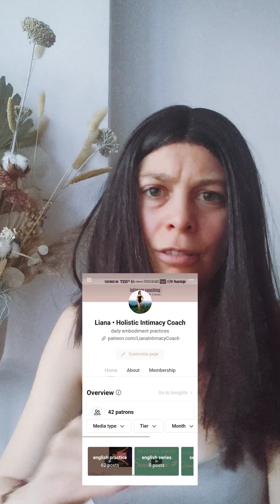Is most of our generation doomed to remain single?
What is the way out of the current dating pickle?

Individual Coaching (only 5 spots/month)

ABOUT LIANA:
- her full birth name is Andreea-Liana, but she goes by Liana
- she's founded two eco-social movements in her home country (cleanup and afforestation), though nowadays she',s no longer publicly associated with any of them (two “Steve Jobs-like” experiences in her professional past)
- she wrote two books so far (one on the first eco-movement, the country cleanup, and the other on sexuality & intimacy coaching), both to empower others to start similar journeys